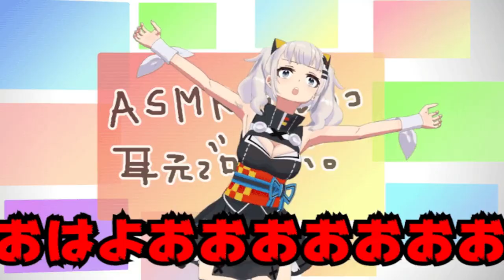mugen 1.1 cvs kazuma kiryu vs kaguya luna